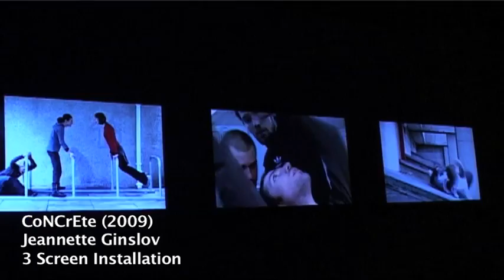CoNCrEte by Jeannette Ginslov Installation ScreenMoves Cph DK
CoNCrEte by Jeannette Ginslov
Installation at Dansehallerne Cph DK

For ScreenMoves February 2011

CoNCrEte reveals our ever changing responses to the environment, relationships and events that result in a display of emotions and/or affordances. CoNCrEte amplifies the emotional and kinaesthetic using a mixture of hand held Sony handycam rehearsal footage as well as footage with Sony HD Z7 camera. It blends close-ups creating de-familiarization, with wide shots framing the body against a concrete location, uses post modern dance choreographic strategies with authentic emotional expression in an attempt to create haptic and affective imagery. Repetition in the edit considers vertical montage as means of drawing upon the viewer's empathetic responses.
The values behind Concrete Art also influenced the form and content of CoNCrEte. Similarly, Concrete Art uses structure, kinetics, the real, the visible and tangible. It renounces representation and metaphor, is a result of intuition, liberates pictorial expression from expressive tendencies and makes the abstract visible. CoNCrEte reveals real concrete emotions.

(Only avaliable in the USA)

Date 2009
Formats
DV Pal and HD PAL 16:9
Length
05:47

credits
Concept, Direction and Cameras
Jeannette Ginslov
Editor
Jeannette Ginslov
Music
Cristian Vogel and James Webb
Color & Sound mix
Jeannette Ginslov
Choreography -- in collaboration with performers
Aaron Jeffrey
Sabine Klaus
Matt Lackford
Tori Myers
Tom Pritchard
Kieran Robb
Deniz Ucok

Costumes
Dancer's own

Location
Interior and exterior Dundee University Campus, Dundee, Scotland

Equipment
Media Arts & Imaging Dept, DJCAD, Dundee University, Dundee, Scotland

Walking Gusto Productions - multimedia dance theatre